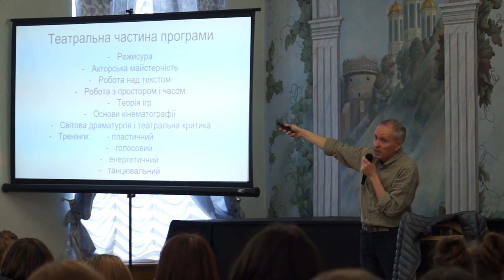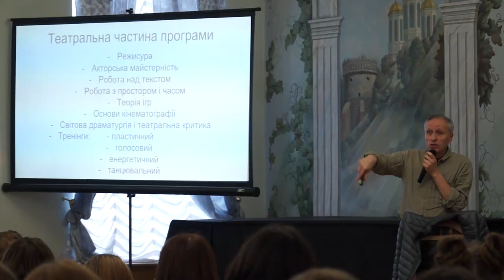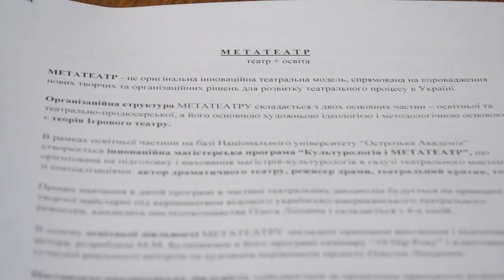«Культурологія і метатеатр»